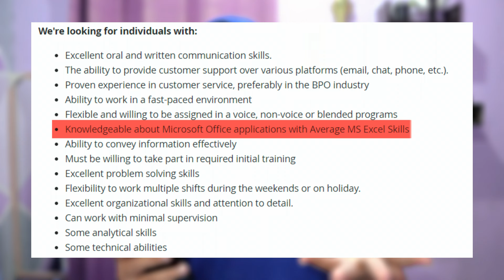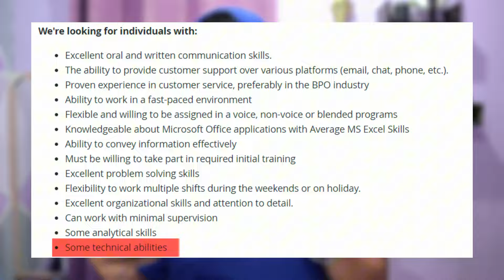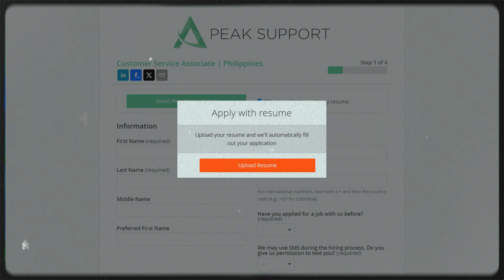WFH COMPANY NA MAY FREE LAPTOP! (FOR VIRTUAL ASSISTANT BEGINNERS) | KUYA RENEBOY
Eto yung Ultimate online course na nakatulong saken about social media management 101, marami laman na tutorials for VA beginners kaya super worth it. Sa mga nais mag-avail ng ating Ultimate course for VA and freelance, kindly complete this form. P299 sa link na to guys, pag sa website P1499

Excited ka na din ba magVirtual assistant?

Try them today

Goal mo din ba na makapasa sa CALLCENTER
this 2024? I got you! sana makatulong sayo ang mga sure hired tips na to 🔥🫵🏻

Apply Now by using this link!

Wanna be hired in a callcenter? I hope you find this video helpful! You can check our playlists about callcenter interview questions with answers and roleplay videos to increase your chance ❤️💯

HIGHER UP YOUR CHANCE ON WINNING THE JOB OFFER. HELP KITA MAG-APPLY, PWEDE MO ITRY LAHAT MGA KASWABE 😊

Congrats Hannah Soliman for winning 1000 Gcash sa ating top sharer of the week 😊